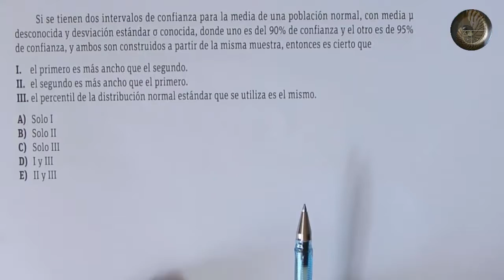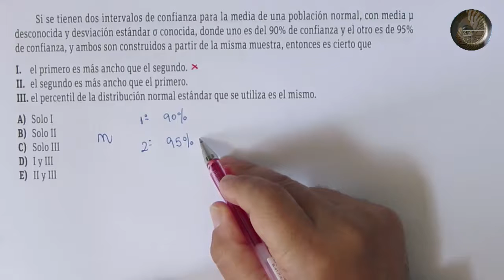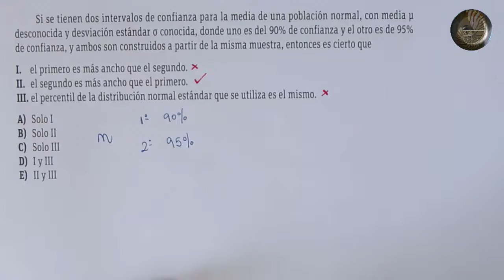PSU - Datos y azar - Intervalos de confianza - Ejercicio 7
PSU - Datos y azar

Intervalos de confianza - Ejercicio 7

Conceptos del intervalo de confianza

Un intervalo de confianza es una técnica de estimación utilizada en inferencia estadística que permite acotar un par o varios pares de valores, dentro de los cuales se encontrará la estimación puntual buscada (con una determinada probabilidad).

Un intervalo de confianza nos va a permitir calcular dos valores alrededor de una media muestral (uno superior y otro inferior). Estos valores van a acotar un rango dentro del cual, con una determinada probabilidad, se va a localizar el parámetro poblacional.